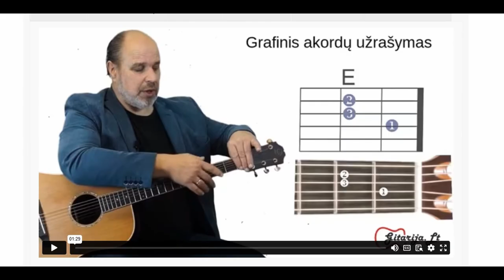Nuotoliniai gitaros kursai - SuGitara🎸 Gitaros pamokos. Mokomės groti gitara!